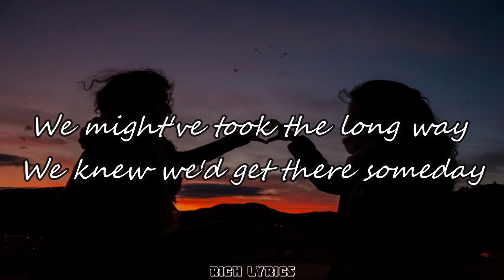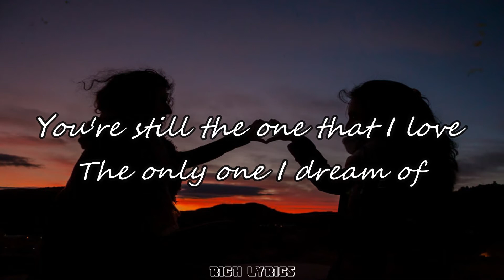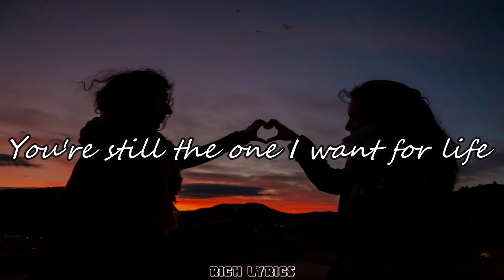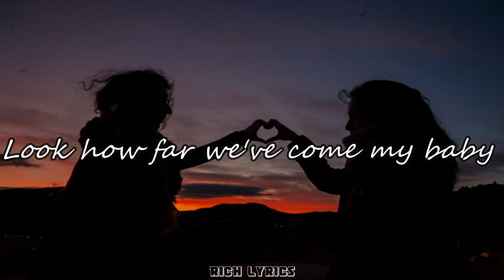You're Still The One - Shania Twain (Teddy Swims Cover)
Video created by:  @RichLyrics11